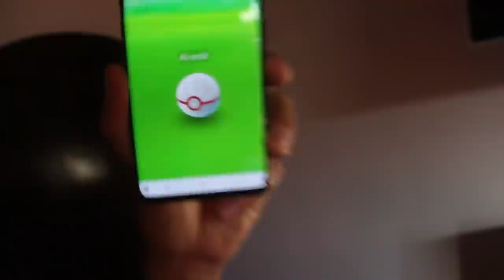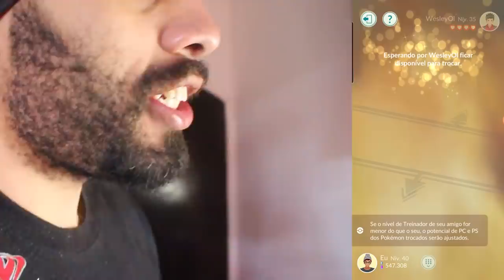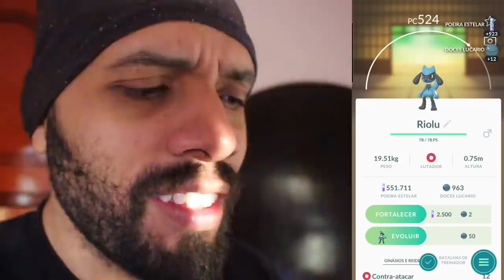Consegui um Reshiram MONSTRO! A Solução para o possível ingresso CARO da Go Fest e seu Shiny